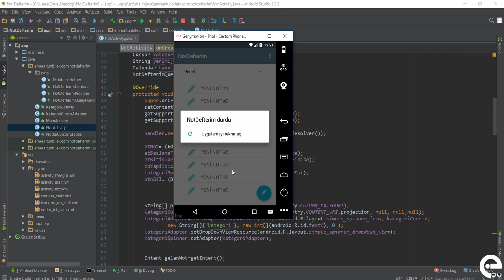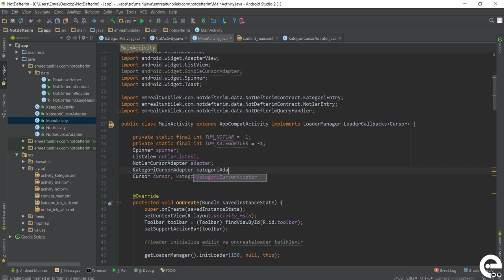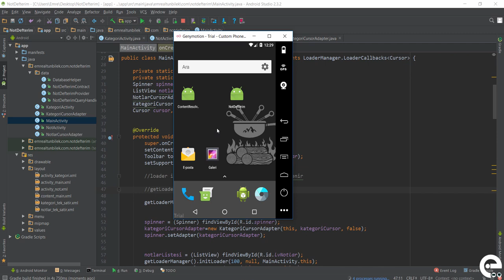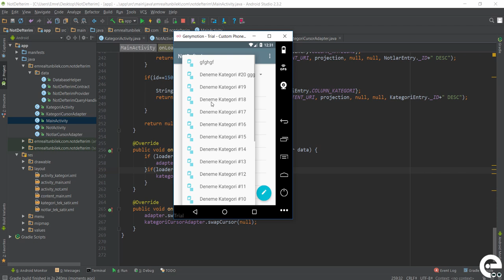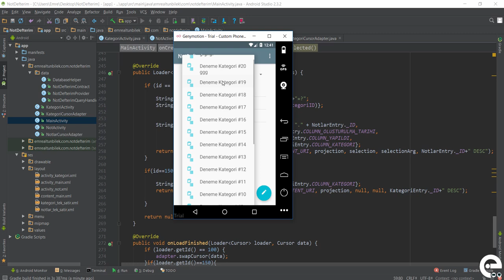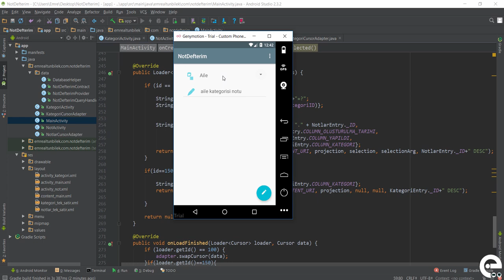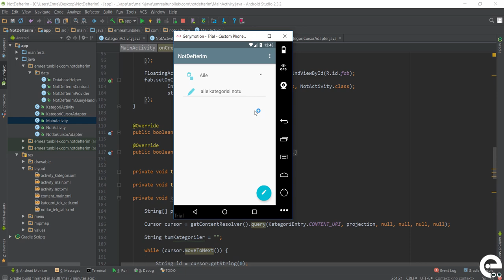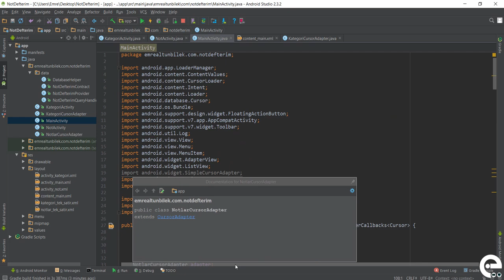39 Main Activity ve Bitiş | Android Content Provider | Storage | Sqlite Dersleri